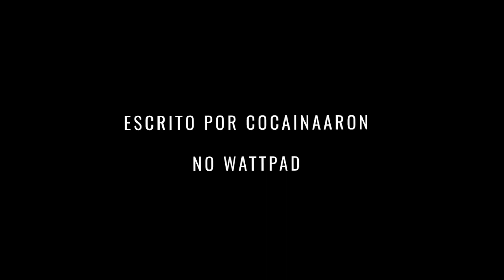TRAILER - LEXI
01. | meus contatos